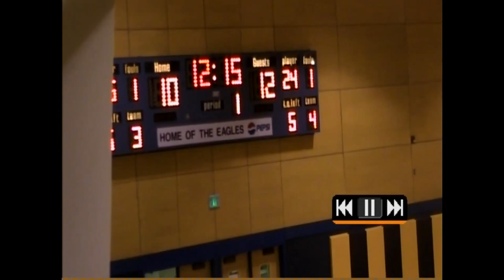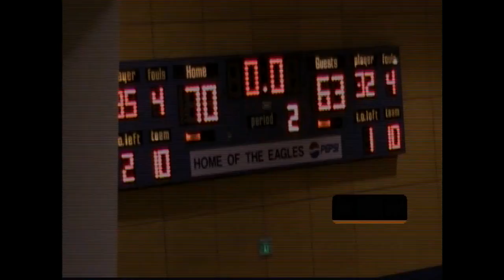Butte College Basketball Archive - 2013 1121 Las Positas